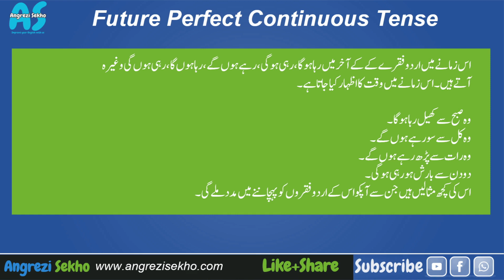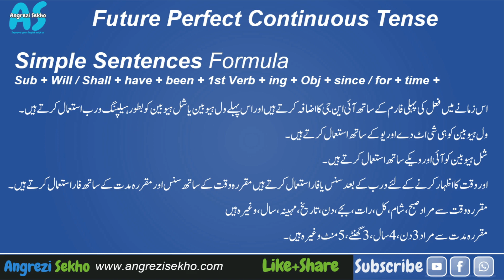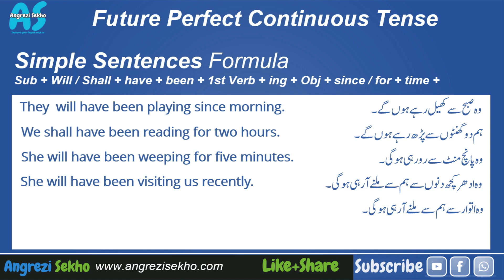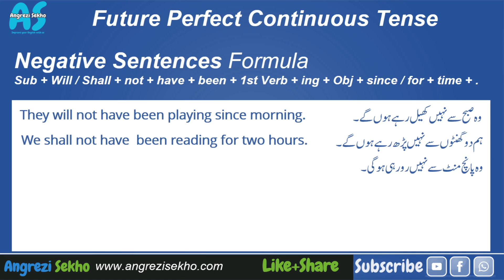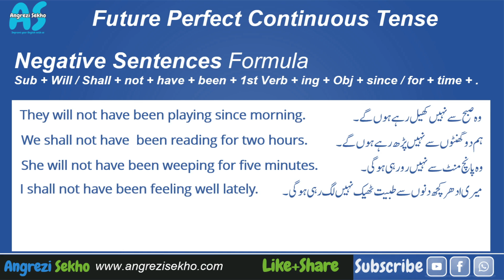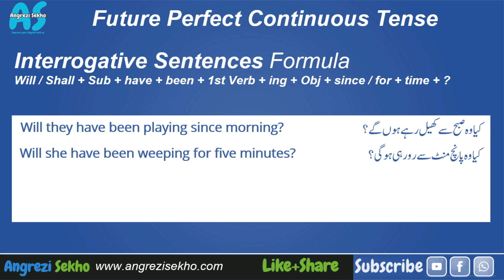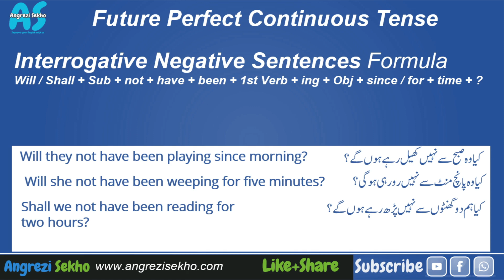future perfect Continuous Tense in Urdu Angrezi Sekho English Grammar in Urdu